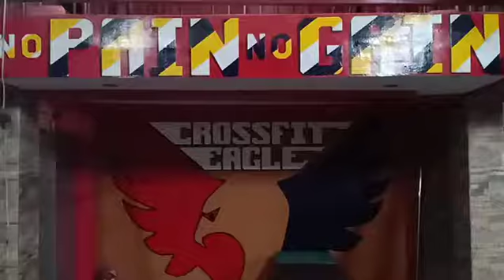No Payn No Gayn.. (Jhun Jhun)